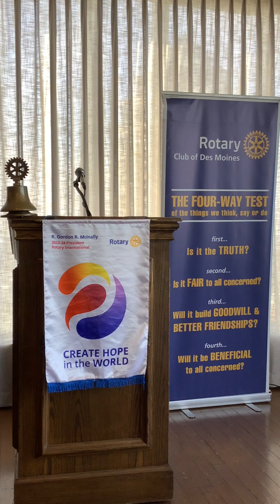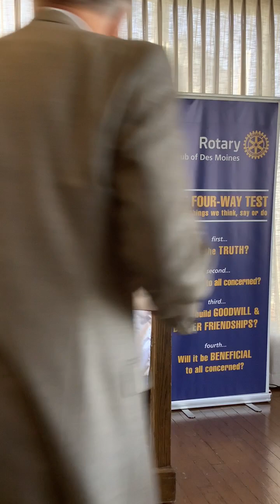January 4, 2024 RCDM Meeting Part 2 of 2